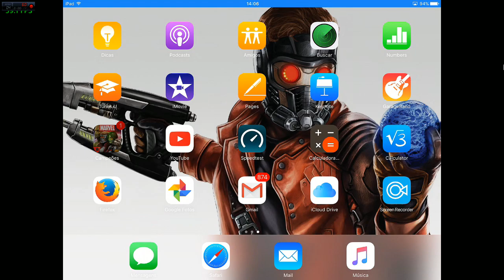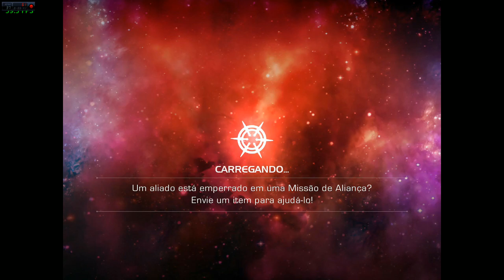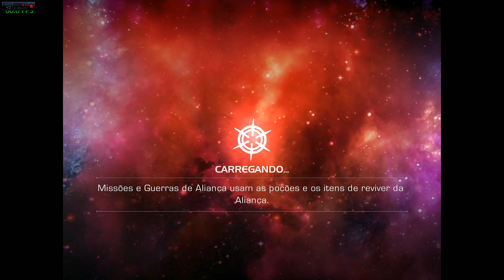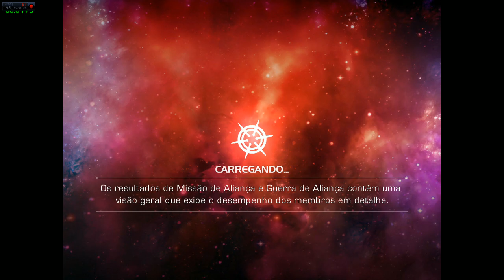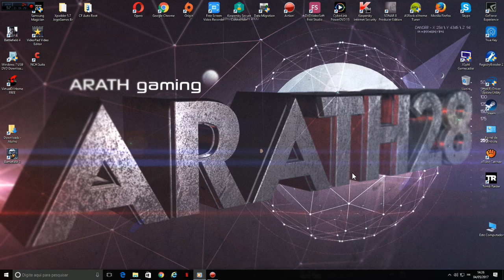Modo Mestre (MTC)